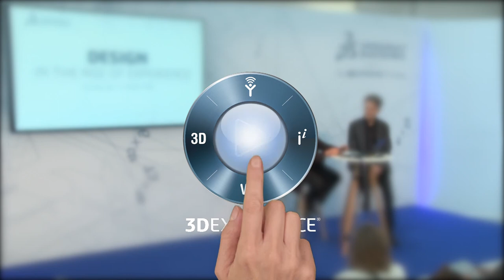Unlocking the business value of design @Design in the Age of Experience 2019 - Dassault Systèmes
Unlocking the business value of design - Gianluca Brugnoli - McKinsey @Design in the Age of Experience 2019 by Dassault Systèmes. Using real-life examples from McKinsey’s latest research, Gianluca Brugnoli discuss how companies can unlock the business potential of design and boost business performances. Understanding customers and their experiences are key to creating sustainable, human-focused design strategies that outperform your peers.